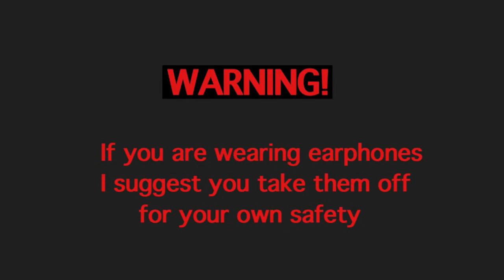WHY I HAVEN’T BEEN UPLOADING/ STORYTIME! :)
Hey guys I’m finally back after weeks of not uploading! Thank you for being patient with me.

I’m Sorry guyss, I’ll be more consistent, I promise.

Thanks for the support :) love u guys!!!